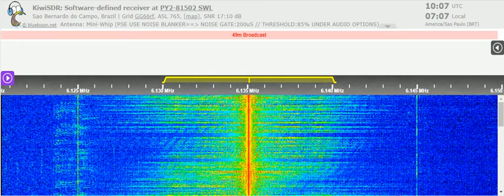26 04 2021 Radio Aparecida in Portuguese to Brasil 1005 on 6135,1 Aparecida